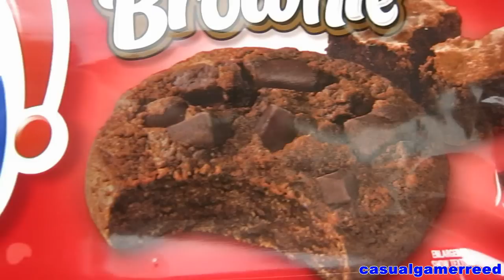Reed Reviews Chips Ahoy Chewy Brownie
Chips Ahoy Chewy Brownie Review